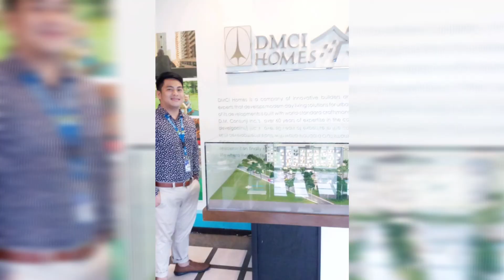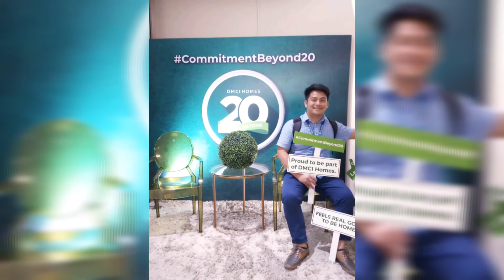Some of My File Photos/Selfie: during Meeting, Training, Site Duty and Viewing as DMCI Homes Agent.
DANIEL CESAR CARIO DE LEON
Property Consultant/Agent
DMCI Homes
PRC/HLURB Accredited Real Estate Salesperson